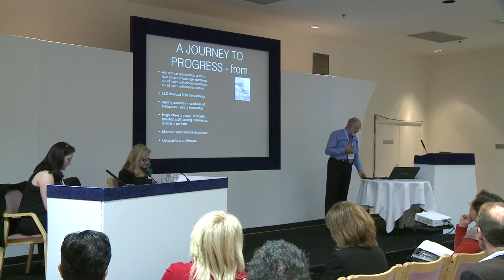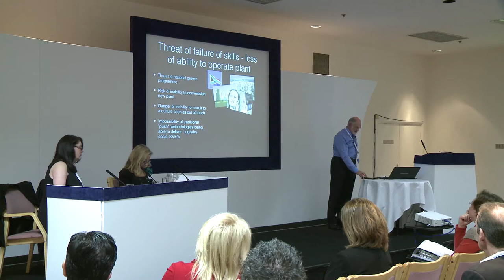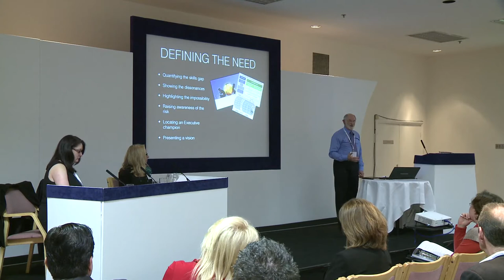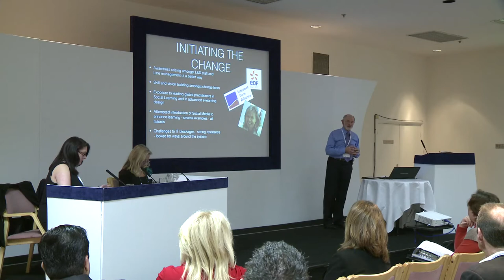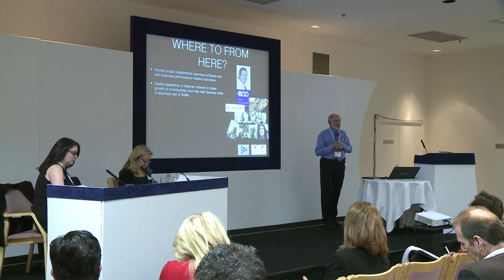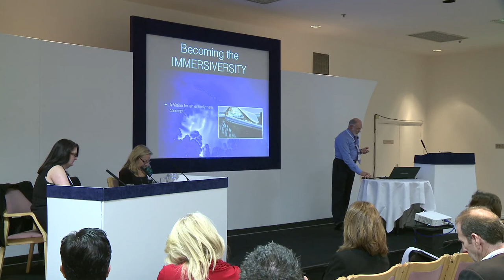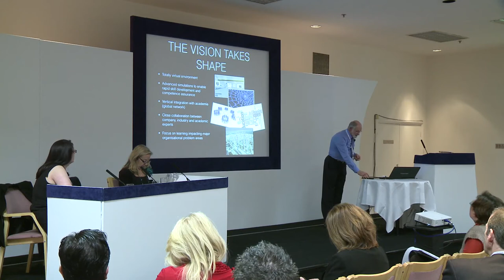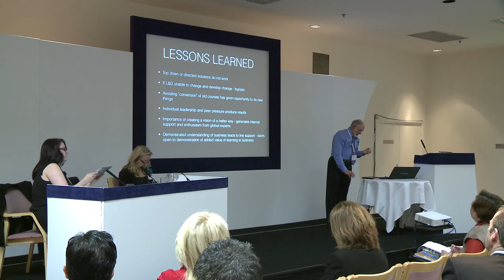Learning Technologies 2012 - Nic Laycock - Learning as a competitive advantage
Eskom, the giant South African power utility, is facing massive challenges in expanding rapidly to meet the country's burgeoning energy needs. To achieve the necessary growth the company needs to attract and retain large numbers of young professionals from many disciplines, especially engineers. In seeking to do this, Eskom faces competition for skills from other sectors of the economy. However its L&D activity, typical of companies in the sector, was traditional and not aligned to the values and practices of a networked and technologically enabled generation. Coupled with this non-alignment, there are additional challenges from the widespread location of plant, communications issues, a lack of sufficient subject matter experts to provide traditional training and coaching. To meet those challenges, Nic Laycock is assisting Eskom in putting in place a leading edge solution that embraces the full range of technology and the social media, aimed at creating leverage in recruitment, faster time to competence, the development of a new cohort of subject matter experts, and which includes vertical integration with universities. Join this session to hear what is being done to: • Move away from the traditional 'push' training department • Integrate learning, knowledge and performance • Choose and leverage the right performance tools • Go beyond knowledge to performance enhancement • Transform training into learning and performance improvement even in a conservative environment • Break new ground in the creation of a totally virtual university